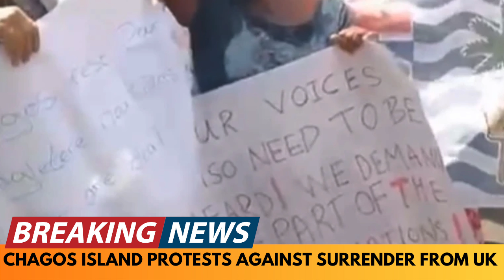BREAKING NEWS: PROTESTS OVER CHAGOS ISLAND SURRENDERED TO MAURITIUS BY THE UK